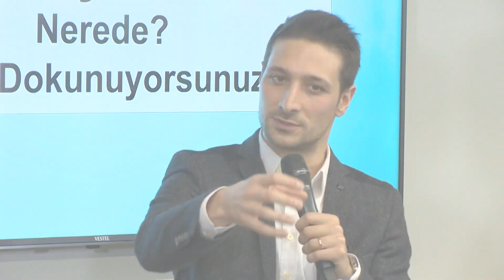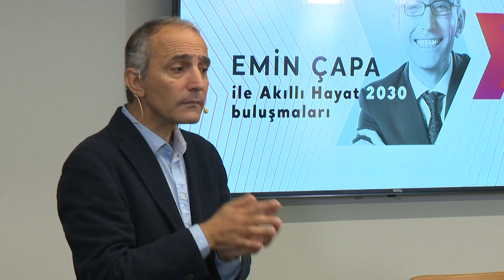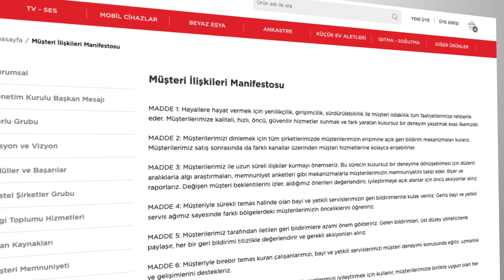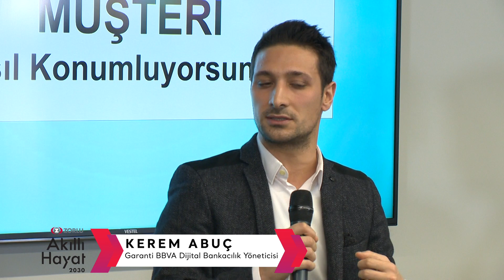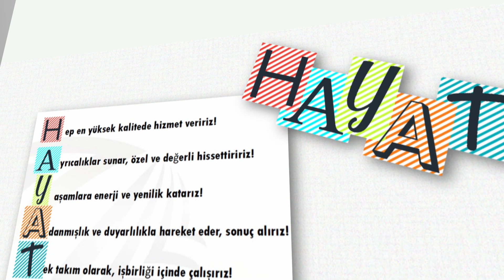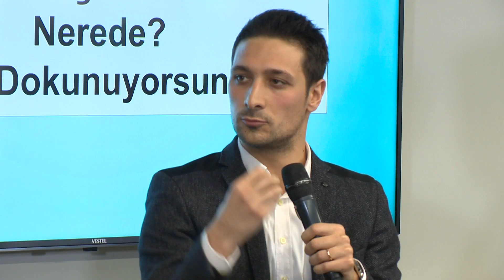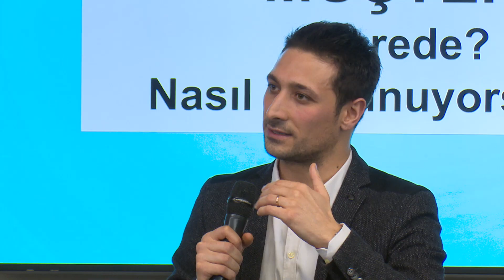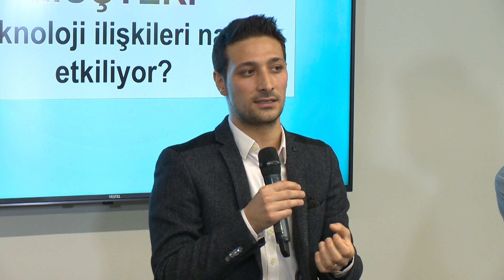Teknoloji Müşteriyle İletişimi Hangi Seviyede Sürdüreceğimizi Sağlıyor! I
Akıllı Hayat 2030 sürdürülebilirlik çalışma gruplarımız eksininde, Emin Çapa moderatörlüğünde gerçekleştirdiğimiz AkıllıHayat2030 Buluşmaları'nda müşteri ilişkilerini konu alıyoruz.

Zorlu Holding Müşteri İlişkileri Çalışma Grubu Lideri Selcen Uyguntüzel, uzun yıllardır önemli çalışmalara imza atan Türkiye’nin kadın girişimcilerinden Bigchefs'in kurucusu Gamze Cizreli, Garanti BBVA Dijital Bankacılık İş Geliştirme Yöneticisi Kerem Abuç ve Vodafone Bireysel Servisler Yöneticisi Direktörü Emre Silvan şirketlerinin müşteri ilişkileri yönetimini ve kullanıcı deneyimi sürecini anlatıyor.

Emin Çapa moderatörlüğünde gerçekleşen Akıllı Hayat 2030 Buluşmaları’nın diğer konuşmalarını izlemek için;